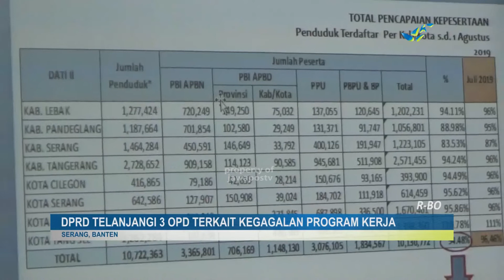BEBEJA-DPRD PROV. BANTEN TELANJANGI 3 OPD MITRA KERJANYA TERKAIT KEGAGALAN PROGRAM KERJA